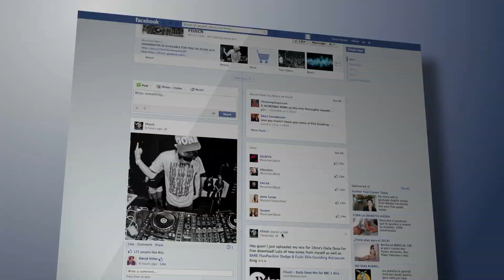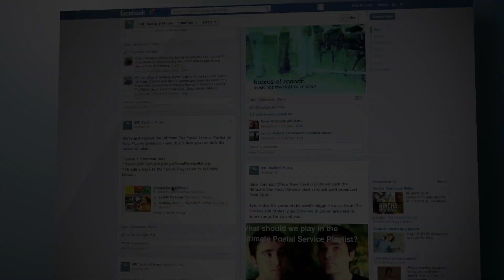What Is a Power Supply Unit?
A power supply unit (PSU) is a type of power converter that provides direct current (DC) voltage to internal computer components. Some of these units are designed specifically for use with 110 or 230 volts alternating current (AC), while others can be switched between the two or even accept any voltage within that range. The level of direct current voltage that they provide can also vary, typically between 3 and 12 volts DC. Desktop and laptop computers both use power supply units, though they are somewhat different in design. A desktop power supply unit usually has several bundles of wires designed to hook up directly to various internal components, while laptop " power bricks " are external units that typically utilize coaxial power connectors.